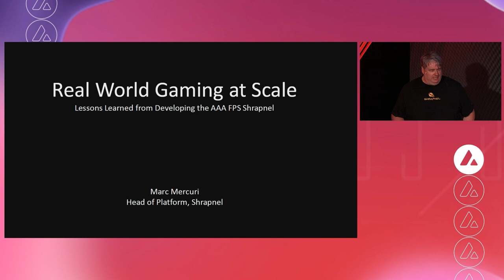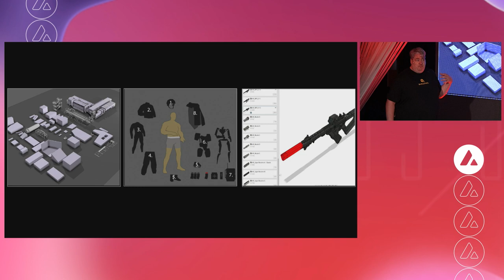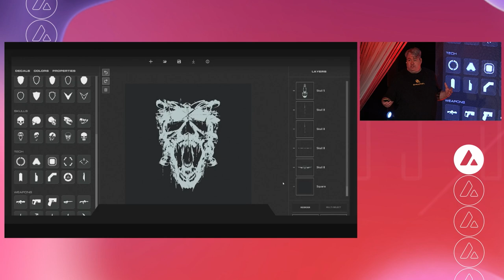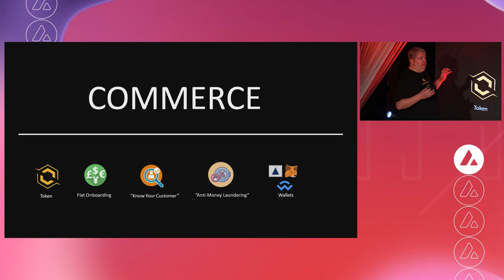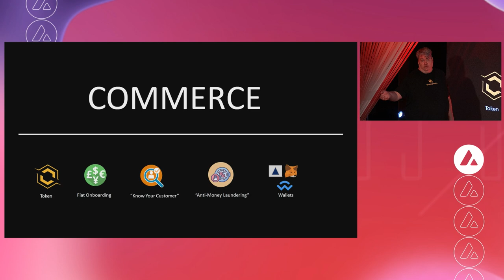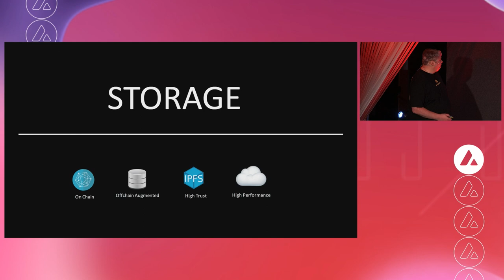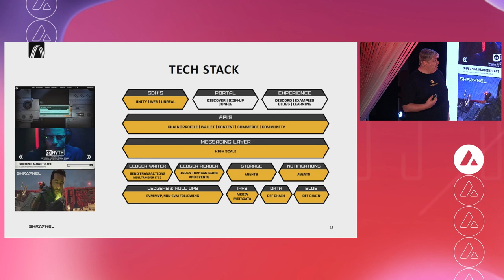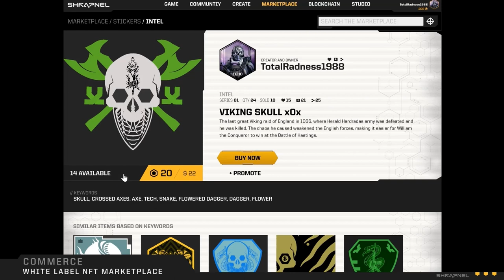Real World Web3 Gaming at Scale: Lessons Learned from Shrapnel: Marc Mercuri I Avalanche Summit II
Marc Mercuri, Head of Platform at Shrapnel, breaks down how his team is building for scale as they launch their FPS AAA game on Avalanche.